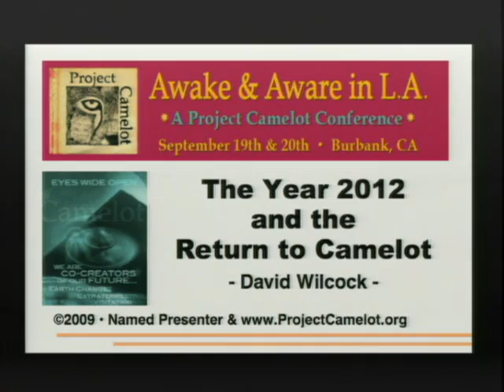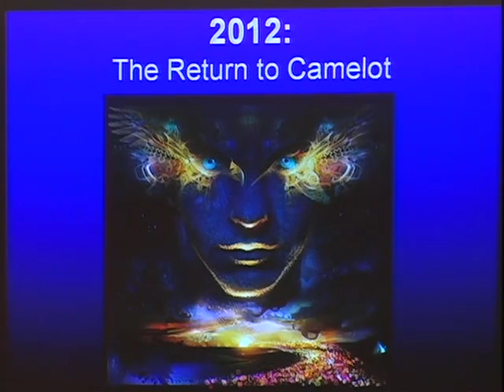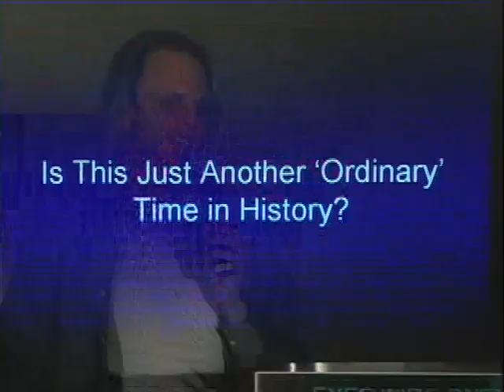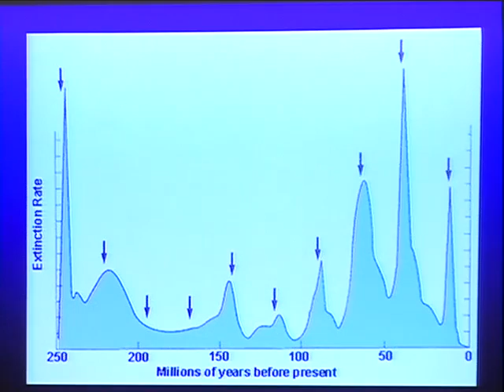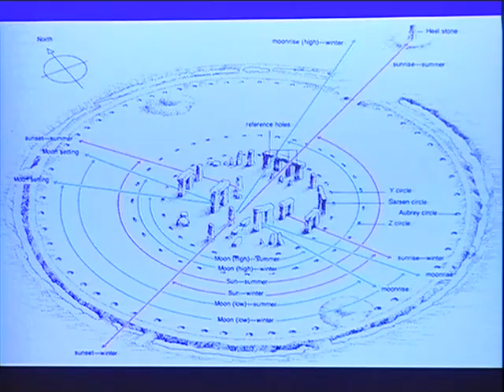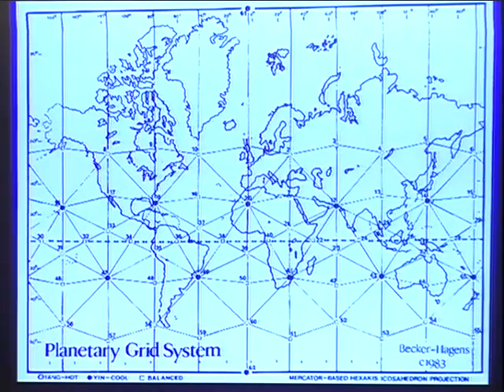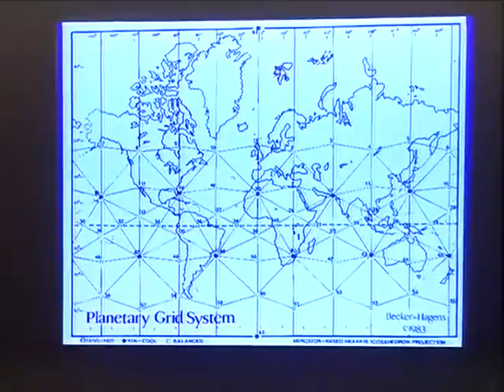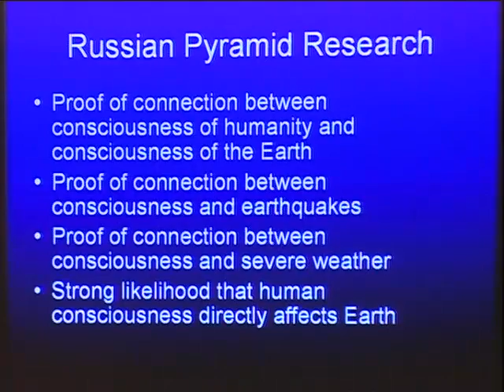Project Camelot Conf.- David Wilcock - Pt1of2 - The Year 2012 and the Return to Camelot Pt 1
THE YEAR 2012 AND THE RETURN TO CAMELOT, PART 1, with David Wilcock. David Wilcock is a professional lecturer, filmmaker and researcher of ancient civilizations, consciousness science, and new paradigms of matter and energy. His upcoming Hollywood film CONVERGENCE unveils the proof that all life on Earth is united in a field of consciousness, which affects our minds in fascinating ways. David is also the subject and co-author of the international bestseller The Reincarnation of Edgar Cayce?, which explores the remarkable similarities between David and Edgar, features many of David's most inspiring psychic readings, and reveals documented NASA scientific proof of interplanetary climate change and how it directly impacts our DNA. Conventional scientific misunderstandings are completely overthrown with hard evidence in this presentation of Davids finest, most cutting-edge material. All matter, energy, life and consciousness is generated by a Source Field that is now actively transforming life, consciousness and the Solar System in provable ways, culminating in 2012.   Dive into an ecstatic group experience where you get to feel the fullness and vitality of the Source Field, in the Now, without blinders or restrictions.   Most peoples expectations are so vastly exceeded by this presentation that they literally end up speechless, and often in tears. For more information on Davids work please at the Awake and Aware Conference on Sept 19, 20, 2009 in Burbank, California • Content recorded • Camelot-3415 • 89 min